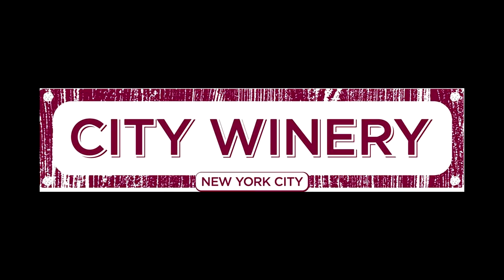ONE ON ONE: Mieka Pauley - Whiskey Is The Devil, Daughter 7/30/2014 City Winery New York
Mieka Pauley sits down for a One On One session at City Winery New York on July 30th, 2014.
audio and video by: Ehud Lazin